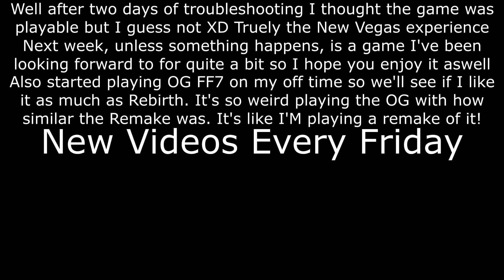Fallout: New Vegas But It's Just Memes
Just a fella dealing with the troubles of the wasteland with @MrJayRB